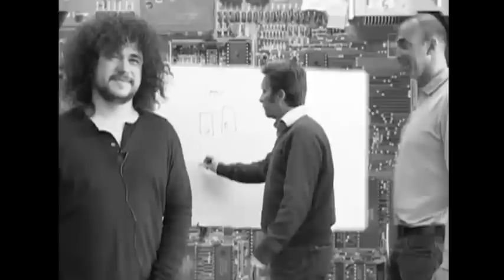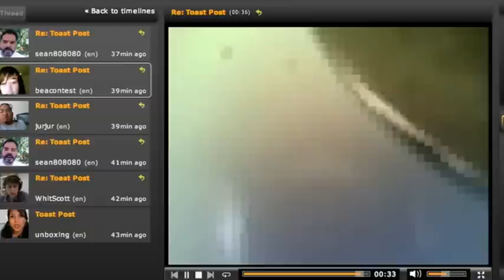Seesmic du Jour 168: The Last Episode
Ladies and gentlemen, a toast! Today, I give you the season finale of Seesmic du Jour: Season One. Cheers!